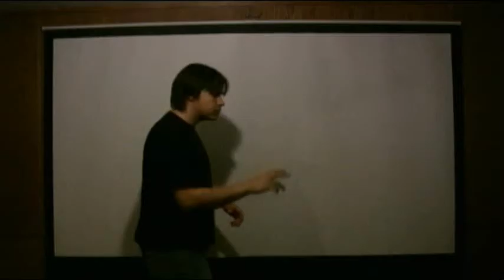The Force Special Effects Testing - Revan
Testing how we want the force to look in J&j's upcoming film "Revan"